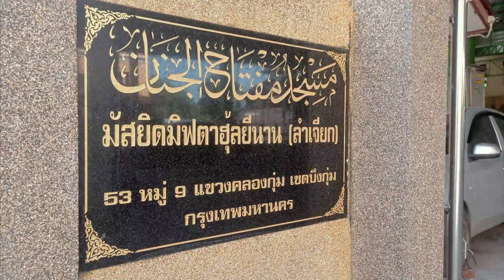AH 3456 อิสรออ์ เมี๊ยะรอจ โดย อาจารย์ฮาบีบุ้ลลอฮฺ ศรีอุทัย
12.2.66 @ มัสยิดมิฟตาฮุ้ลยีนาน (ลำเจียก)

Tel & Line iD :
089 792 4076 (ดาวุด)
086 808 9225 (อับดุลการีม)
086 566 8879 (อนัส)
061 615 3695 (มุสตอฟา)
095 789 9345 (อามีน)